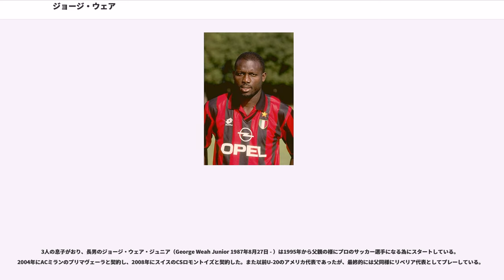ジョージ・ウェア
アフリカ・スポールの選手
トネール・ヤウンデの選手

ジョージ・マネー・オポング・ウスマン・ウェア（、1966年10月1日 - ）は、リベリアのサッカー選手、政治家。現在、同国大統領。サッカー選手として同国代表に14年間にわたって選出された。モンロビア出身。

バロンドールの規定が改定されて最初の年である1995年にFIFA最優秀選手賞と欧州最優秀選手賞を受賞。ゴールキーパーを含めたほとんどのポジションをこなす。高い身体能力とゴール決定力を誇り、ACミラン時代のラツィオ戦では一人スルーパスからゴールを決めたことも有名。また、96~97シーズンの開幕戦で自陣ペナルティエリア付近から約80メートルを相手ゴール前まで単独でドリブル突破した上でゴールを決めた際、翌日の地元紙は「サン・シーロにUFO出現」の見出しを掲げた。

モンロビア郊外のブッシュロード島のシャンティタウンにて14人兄弟の3番目として生まれる。幼い時に父親を失い、祖母に育てられた彼の最初の夢はモンロビアのテレフォンオペレーターになることだった。

15歳の時に当時3部リーグ所属の地元のサッカークラブ、ヤング・サバイバーズと契約するとゴールキーパーとしてサッカーキャリアをスタートした。すぐに得点をすることへ楽しさを覚え、フォワードへ転向、30試合に出場し31得点を記録。チームを2部リーグに昇格させた。

その後1部リーグのクラブを経て、1986年にはリベリアで最高のチームであったインビンシブル・イレブンへ移籍。このクラブではキャプテンを務め得点王にもなる活躍を見せ、カメルーンのスカウトの目にとまり1987年に国外デビューを果たした。

1シーズンカメルーンで過ごしたウェアはその後フランスのASモナコへ移籍しそのポテンシャルを開花させ、1991年にフランスカップをもたらすと、翌年にはチームを欧州カップ・ウィナーズカップの決勝に導いた。その後移籍したパリSGでもチームをリーグ優勝に導くと、1995年には再びフランスカップをチームにもたらした。

1995年、アフリカ人として初のバロンドールを受賞し、同年にFIFA選出の世界年間最優秀選手賞も受賞。最後に自身3度目(89年、94年、95年)となるアフリカ年間最優秀選手賞と、この年の個人タイトルを総なめにした。

マルコ・ファン・バステンの後釜として加入したACミランでは数多くのゴールをあげた。驚異的な身体能力を誇り、「リベリアの怪人」と呼ばれた。その後は膝の怪我等も有り、99/00シーズン途中にチェルシーFCに移籍。以降マンチェスター・シティFC、マルセイユ、アル・ジャジーラと渡り歩き2002/2003シーズンをもって現役引退した。

リベリア代表としても活躍したが、FIFAワールドカップの本大会に出場することはできなかった。特に2002年大会のアフリカ予選では1位と勝ち点1差で惜しくも出場を逃した。

内戦で傷ついた祖国リベリアの為にジョージ・ウェア基金を設立するなどしてリベリアのユニセフ親善大使も務めている（大統領立候補の際、規定により一時的に大使を辞めている）。

2008年1月、日本の福島県社会人リーグ3部西のバリエンテ郡山の総監督に就任したが、来日は就任会見時の1度のみで、シーズン開幕後に訪日することはなかった。同クラブは不祥事のため2008年シーズンをもって運営会社が解散。ウェアも事実上退任した。

サッカー選手引退後、アメリカのフロリダ州とニューヨークで妻子と共に暮らしていたが、に民主変革会議 (CDC)候補として立候補。その際の遊説は、自身がエリート層出身者では無いと貧困層に訴えるポピュリズムそのものだった。第1回目の選挙で最多得票を勝ち取ったものの過半数に満たなかったために、ウェアに次ぐ票を得たエレン・ジョンソン・サーリーフとの決選投票となり、他候補者との連合に成功したサーリーフに最終投票で敗北した。

2009年にアメリカからリベリアに帰国し、CDCのモンセラード郡の上院議員候補になるために政治活動を開始。で現職のサーリーフに再び挑む意向を発表した。実際にはCDCのがサーリーフに挑む事なり、タブマン候補は彼を副大統領候補に選んだ。結局はサーリーフが再選を果たしたが、政治家になる決意をさらに固めた。

にモンセラ...